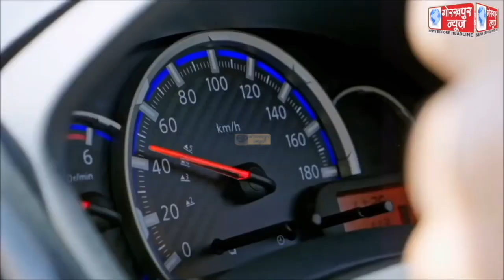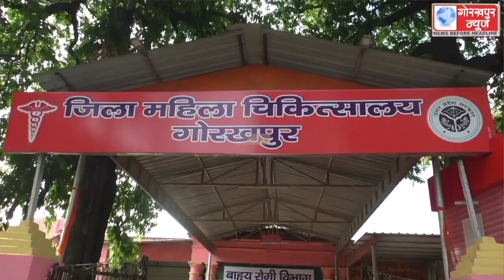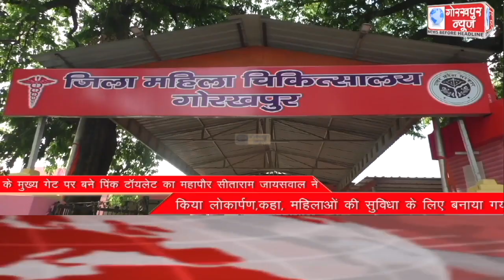GORAKHPUR NEWS 20-06-2022